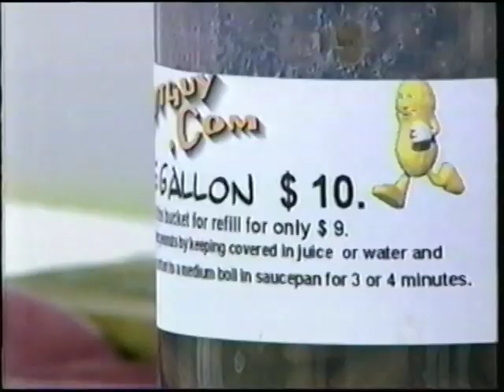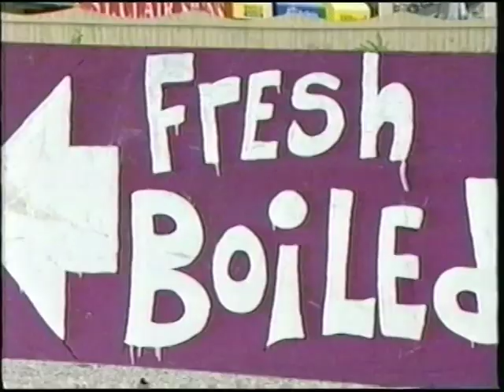boiled peanuts news story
boiled peanuts seller gets on TV by having the worlds best boiled peanuts.